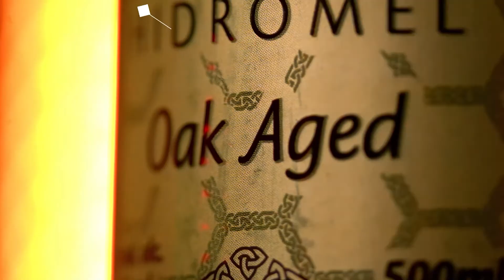MOTIVOS DE UM HOMEM BROXAR | Cortes do Prosa Guiada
GAEL GARCIA - Prosa Guiada #85